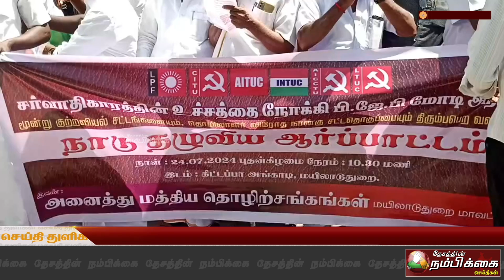அனைத்து மத்திய தொழிற்சங்கங்கள் ஆர்ப்பாட்டம்